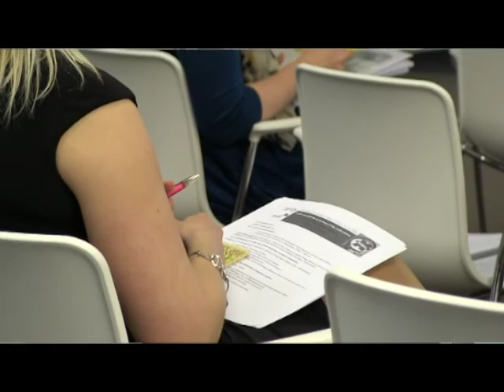Audit Committees at the heart of Audit Reform 21st June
On 21st June, ecoDa and PwC held a joint conference in Brussels on the theme of “Audit Committees at the heart of the Audit Reform.” The goal was to focus on the Corporate Governance implications of the EU Audit legislation, adopted in 2014, and to address boards and audit committees of public interest entities (PIE) in the EU. A number of main ideas/topics were expressed such as article 27 needing more clarity, independence of audit committees, composition of audit committees, evaluation of audit committees, rotation/tendering of audit firms and the 15% threshold fee.